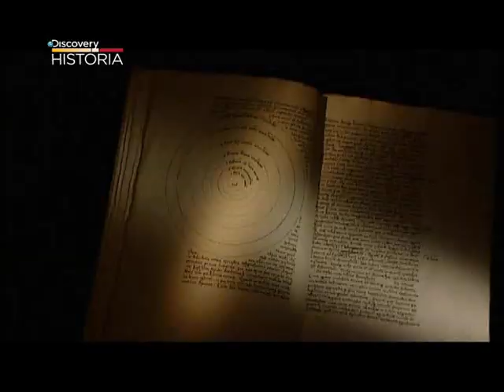Gdansk z bumperem.wmv